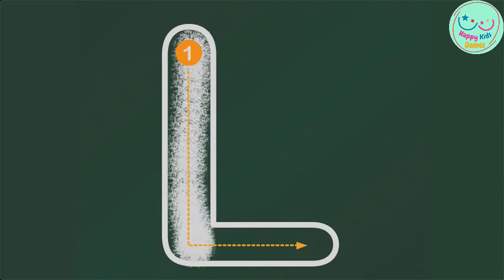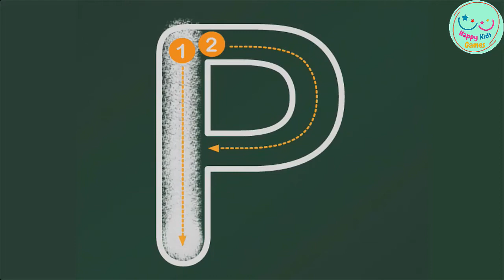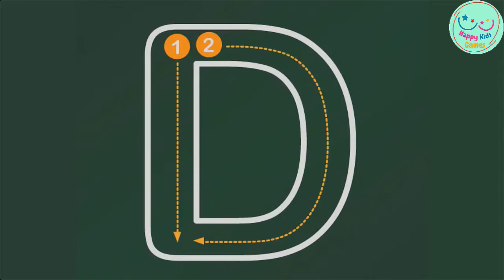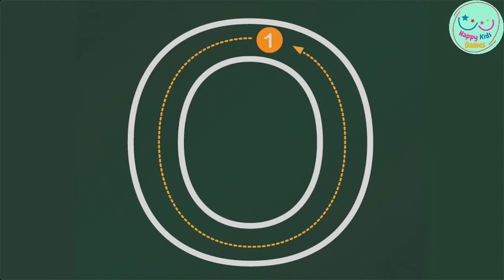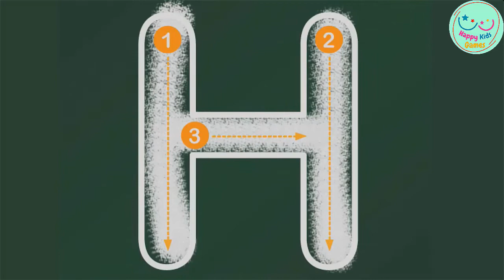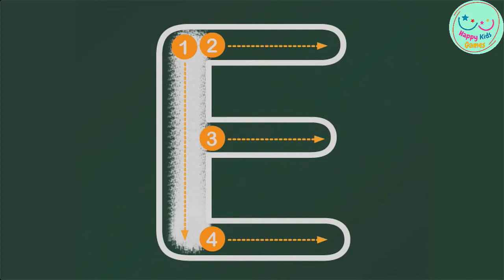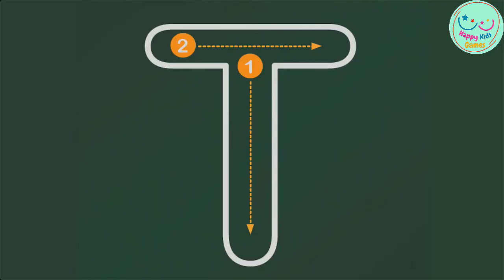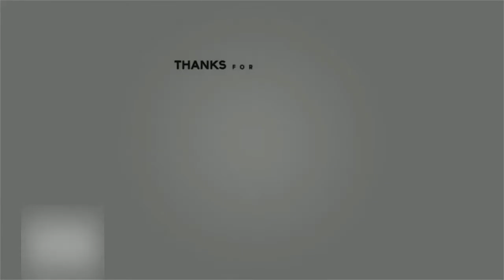Learning Alphabet Bedroom Furniture in the Bedroom Education Kids Decorations by playing Game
Hi, I'm Aiden. I really love play game and always try to find a way to learn something while playing ❤️

Let's learn Bedroom Furniture in the Bedroom with me.
These words are really simple and suitable for kids and toddlers ❤️

Happy Kids Games - Learning in a happier way